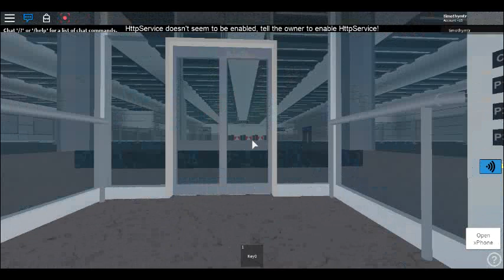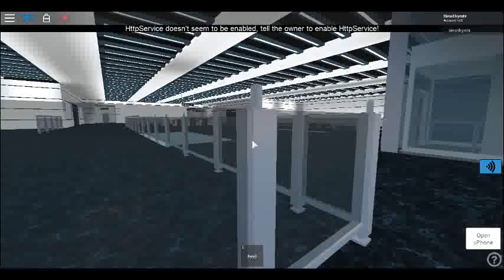Roblox TRR Butler City station